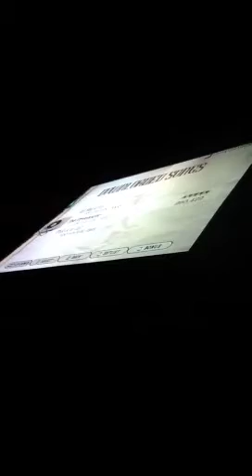Video Games Live 2013 - Guitar Hero Winner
There was a contest before the concert, this was the winner